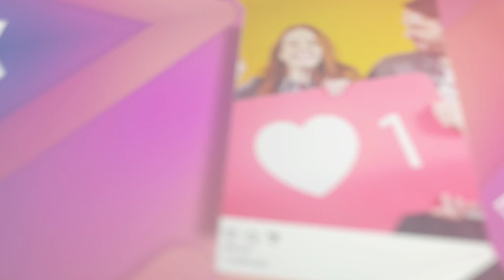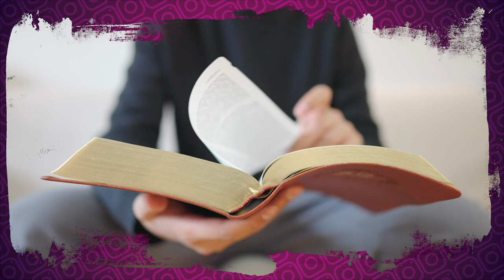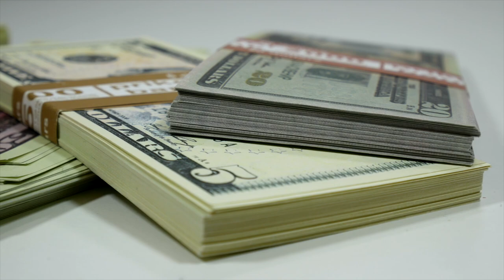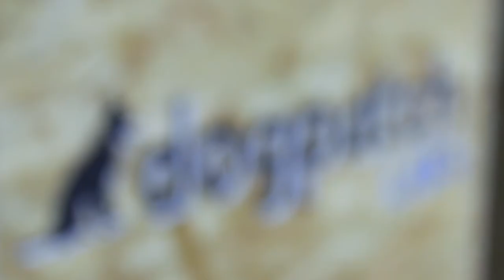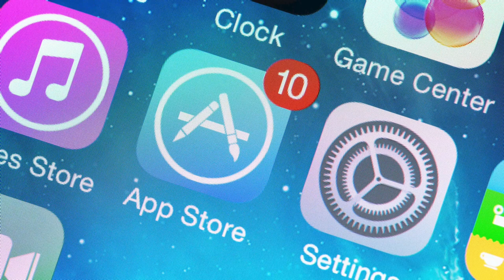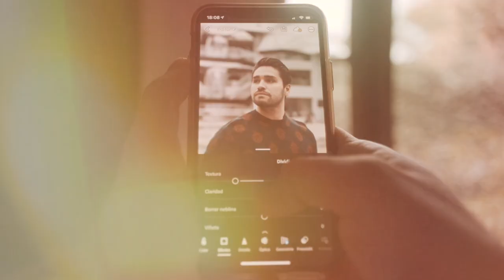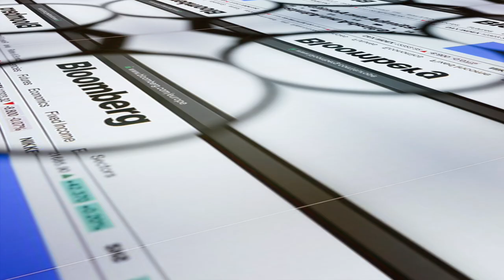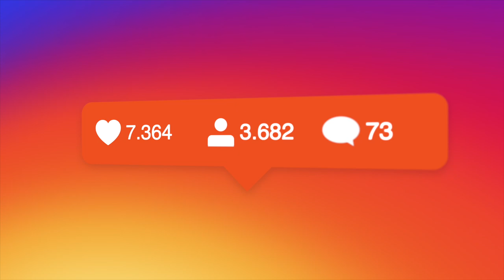The History of Instagram: From Startup to Social Media Sensation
Instagram is a social media platform that allows users to share photos and videos, and has grown into one of the largest and most influential social media platforms in the world. The brand was founded in 2010 by Kevin Systrom and Mike Krieger, two young entrepreneurs who saw an opportunity to create a new type of social media platform centered around visual content.

Initially, Instagram was only available for iPhone users and was designed as a simple and easy-to-use app for sharing photos with friends. It quickly gained popularity, especially among young people and creative communities, who were drawn to the platform's focus on visually appealing content and easy-to-use filters and editing tools.

In 2012, Facebook acquired Instagram for $1 billion, making it one of the largest tech acquisitions of its time. Since then, Instagram has continued to evolve and expand its features, including the introduction of videos, Stories, IGTV, and shopping features.

As of 2023, Instagram has over 1 billion monthly active users and is a key platform for businesses, influencers, and users to connect, share content, and promote their products and services. The brand has also become known for its impact on popular culture, with trends and memes originating on the platform and spreading to the broader cultural conversation.